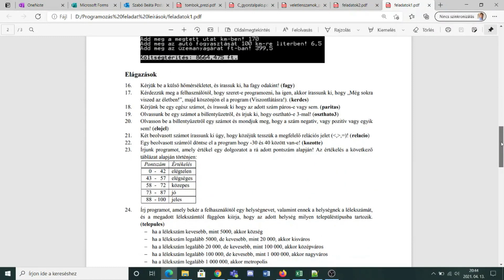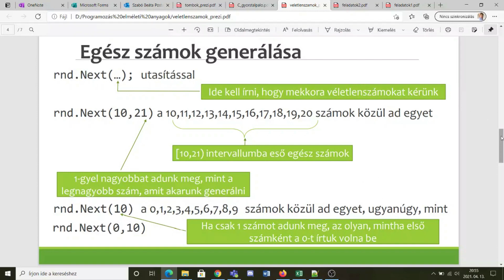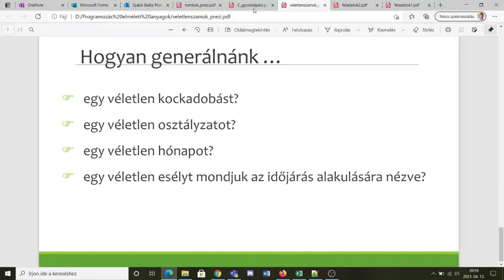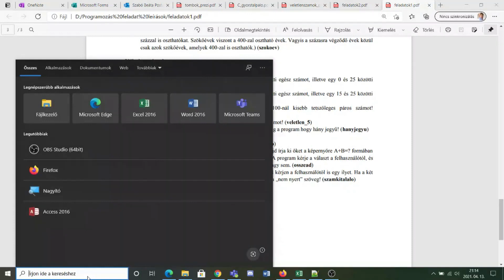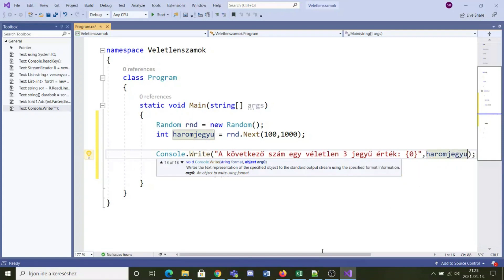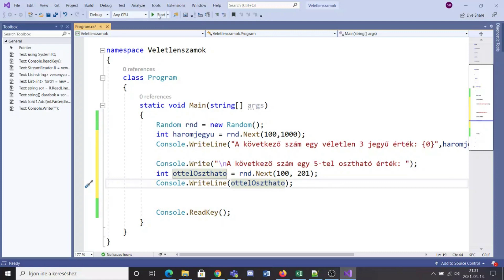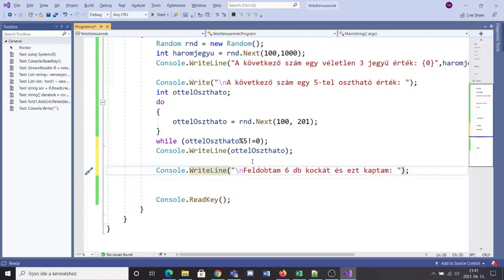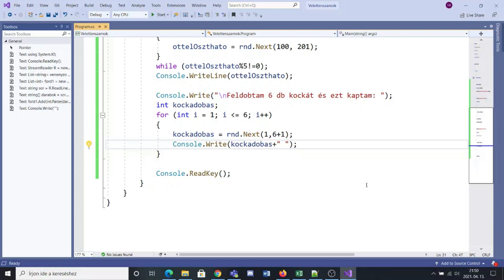Codeisloading Webinar Hungary Team - 7 C# Programozás Ciklusok